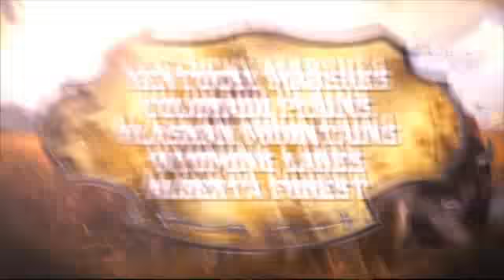Hunters Trophy 2: America - Launch Trailer